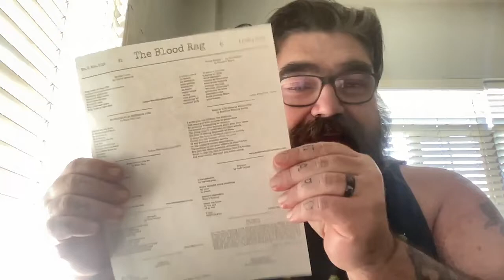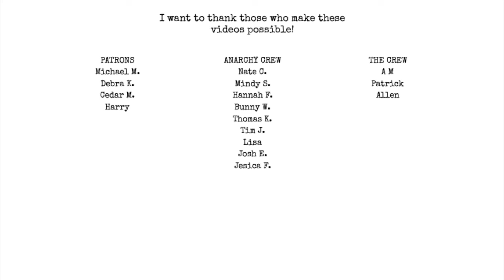OH NO! Is there a paper shortage?????